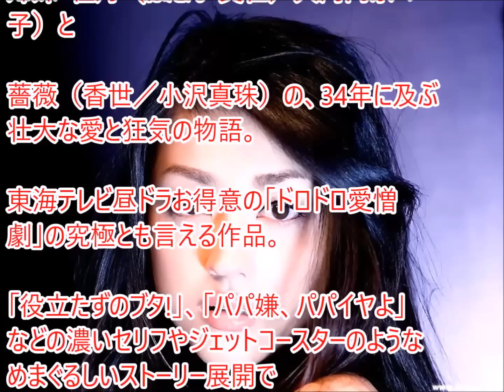【牡丹と薔薇】香世役の小沢真珠が美しすぎる過激画像集！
2004年1月5日から3月26日まで放送された昼のテレビドラマである牡丹と薔薇の香世役に出ていた小沢真珠の画像まとめ
山田孝之　ジョージアCM　三ツ星プレッソ　シェフ編　小沢真珠が客役で出演　コカ・コーラ ジョージア(GEORGIA)

【引用元】
テキストソース:
このチャンネルは最新の芸能ニュースを扱っています。
TVでは、放送されない情報をこれからも、もっと
アップしていきたいと思っています。
なにより、新しい記事作成の原動力となります♪